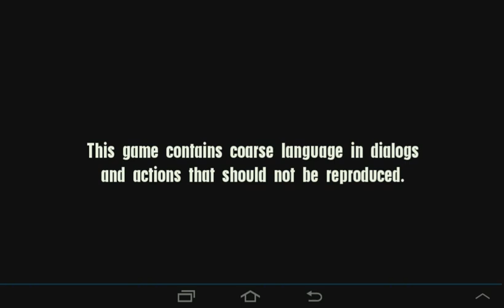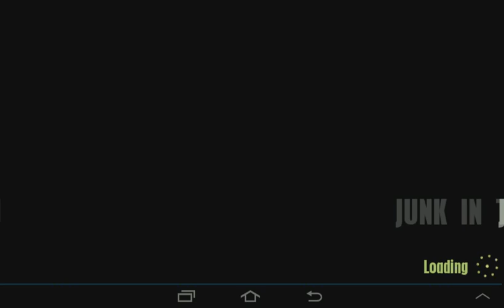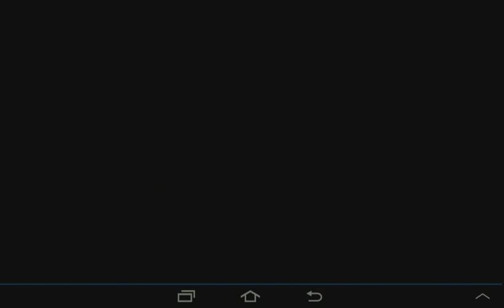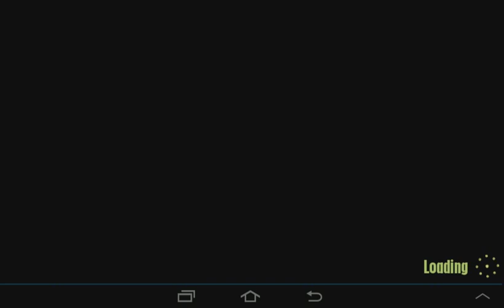PORN? GANGSTAR RIO PART (4)